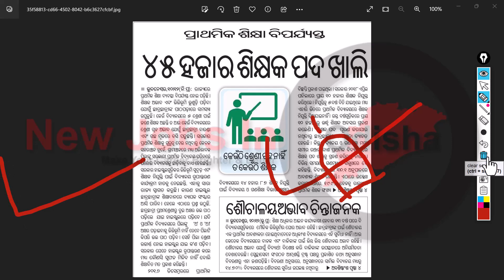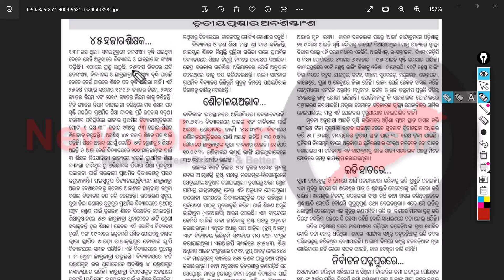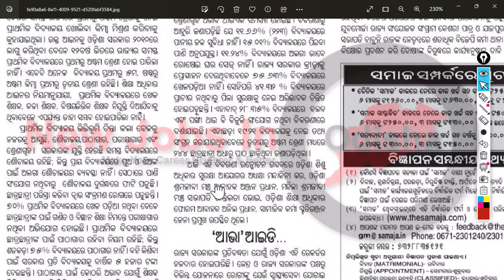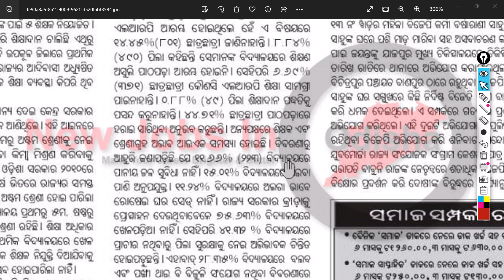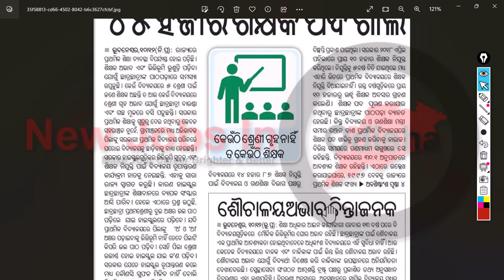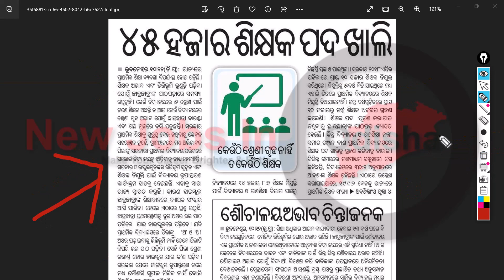JT STRIKE ପୂର୍ବରୁ ଖବର କାଗଜ ରେ ପ୍ରକାଶ ୪୫,୦୦୦ Post ଫଙ୍କା // JT RECRUITMENT ODISHA LATEST NEWS // JT